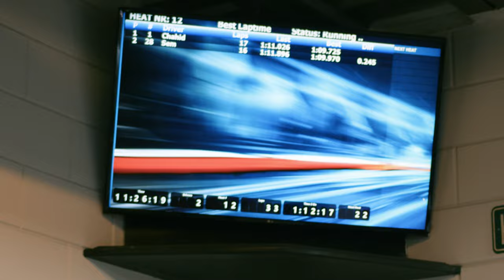Zo komt DUTCHPERFORMANTE aan zijn Lamborghini!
Zo komt DUTCHPERFORMANTE aan zijn Lamborghini! In deze aflevering van Kort Door De Bocht, ga ik samen met Chahid Charrak ook wel Dutchperformante op pad. We bespreken hoe hij aan zijn Lamborghini komt en hoe hij is begonnen met ondernemen. Daarnaast gaan we ook nog racen. Benieuwd naar de volledig video? Kijk dan snel 👀

Ook zulke toffe schoenen? Bekijk ze hier!

Meer zien?